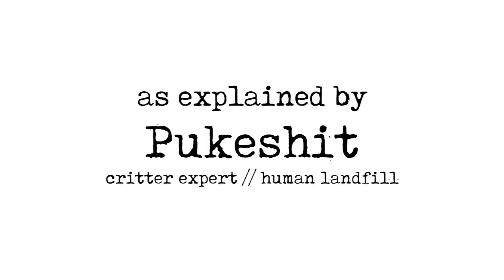TRASH LORDS // SCIENCE FOR UN-AMERICAN GAMERS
What's that stupid rat thing?